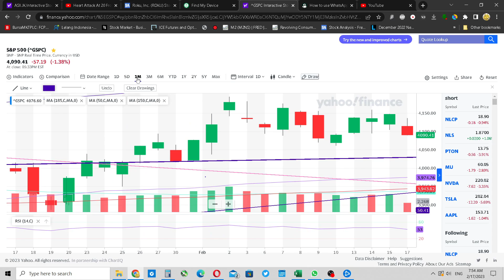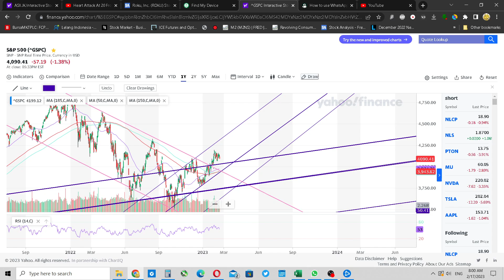Market outlook after banking crisis unfolds